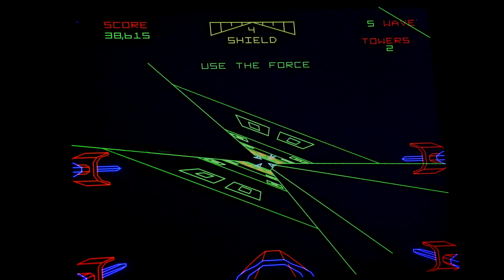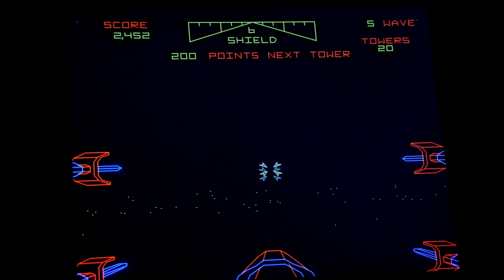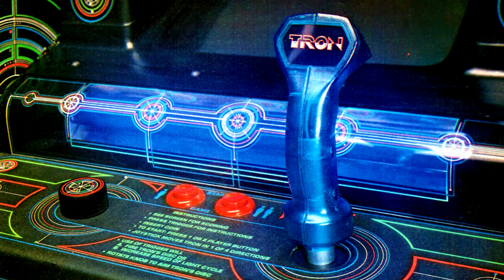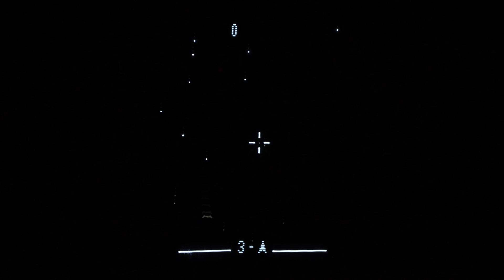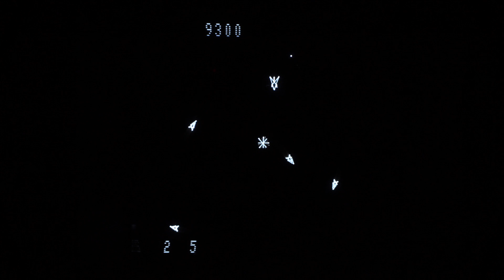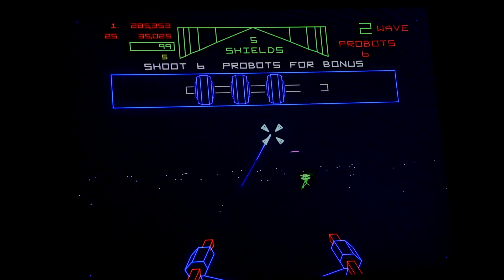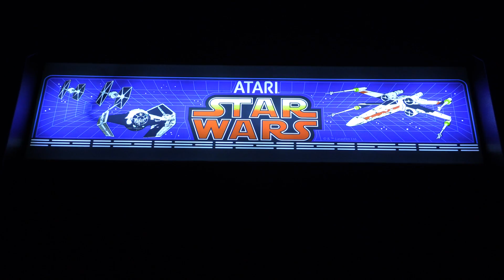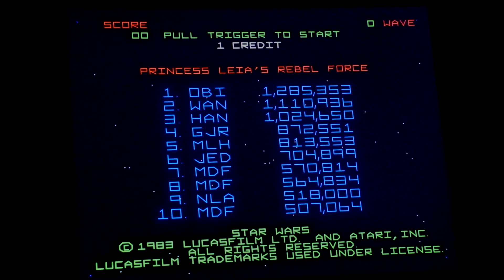Star Wars Follies: The First Arcade Games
Michael returns to the world of vintage Star Wars for another Follies. In Episode XVI, get your quarters and tokens ready to play Atari's trilogy of Star Wars arcade games!